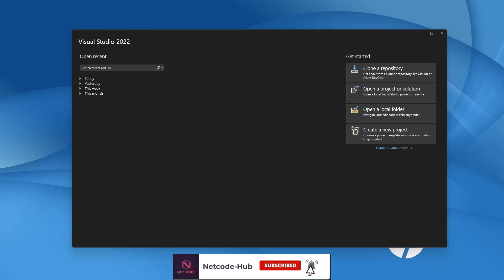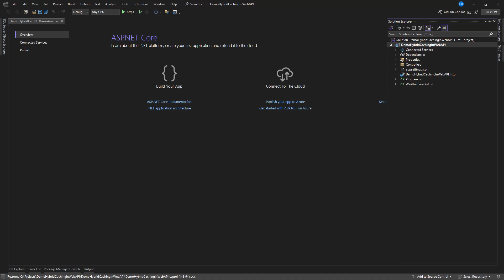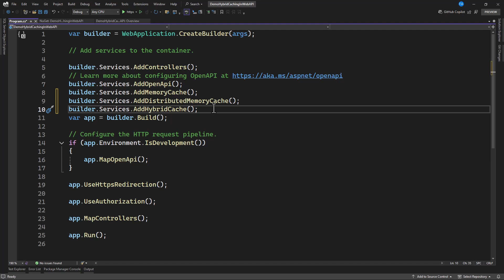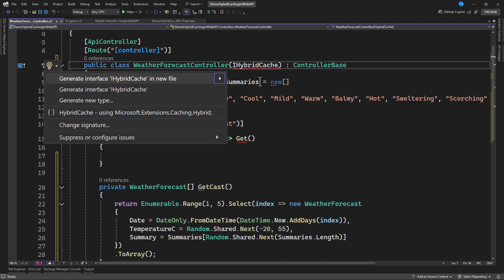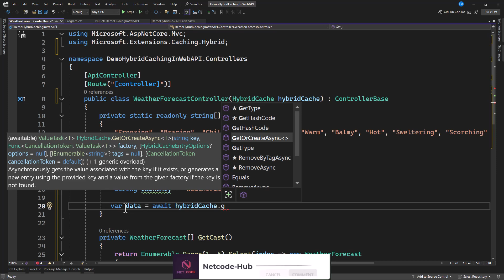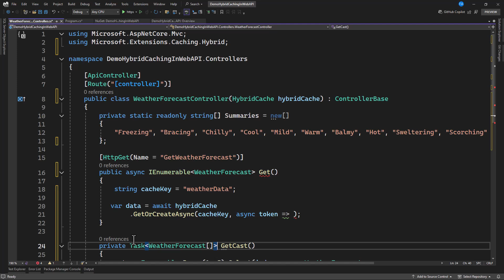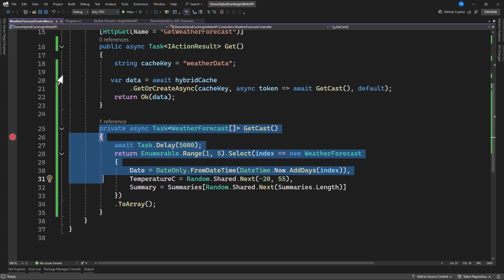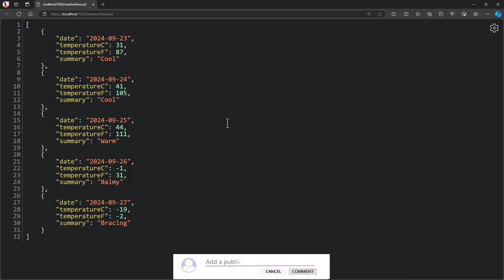🚀 .NET 9 Hybrid Caching Explained! Boost Performance with Memory & Distributed Cache ⚡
🔹Hybrid Caching automatically combines the speed of in-memory caching and the persistence of distributed caching. It stores the most frequently-used data in local memory for blazing-fast access, while also ensuring that all servers can share the same cache from a distributed source when needed.

# ☕️ If you've found value in Netcode-Hub's work, consider supporting the channel with a coffee!